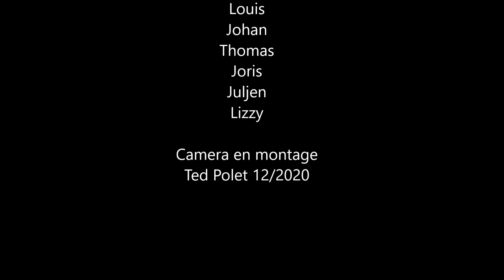Roestrijden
Eerste proefrit van de in aanbouw zijnde Märklin spoor 0 baan in het Nationaal Smalspoormuseum. First trial run of the 0 gauge tinplate model railway under construction in the Dutch National Narrow Gauge Museum.

Deze zou zoals elk jaar een publieksattractie zijn in het museum bij de Decemberritten van de Stoomtrein Katwijk-Leiden. Helaas zal de opening tussen Kerst en de jaarwisseling in 2020 niet mogelijk zijn i.v.m. de lockdown afgekondigd door de overheid. Er wordt overwogen om deze attractie te tonen zodra wij weer open mogen en kunnen zijn voor het publiek.

The 0 gauge railway was supposed to be an attraction during the 2020 Santa Specials of the Katwijk-Leiden steam railway. Regrettably these will not take place due to new Covid-19 measures enforced by the authorities. We are considering showing this attraction at a later date, as soon as normal operation will be allowed once more.